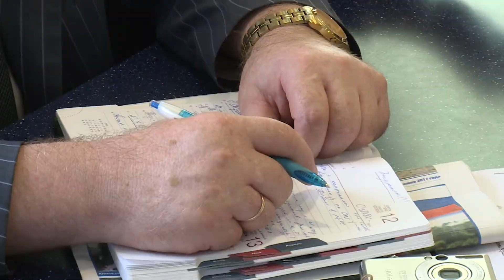Встреча с председателем комитета по социальной политике Санкт-Петербурга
«Служу народу».

29 июня в здании администрации состоялась встреча председателя Комитета по социальной политике Санкт-Петербурга и жителей Красногвардейского района.
Александр Ржаненков выступил с докладом о проделанной работе в сфере социального обслуживания населения.

«Безусловно, существует множество проблем. Ведь мы работаем сразу с несколькими категориями населения. Наш комитет решает проблемы пожилых, детей, людей с ограниченными возможностями», - начал свой доклад Александр Ржаненков.

Председатель Комитета по социальной политике затронул такие вопросы, как проблема адаптации инвалидов. Он отметил, что многие из современных семей не отказываются от малышей с проблемами здоровья и делают все, чтобы их жизнь была счастливее. Однако, необходимо строительство специализированных социальных домов с развитой инфраструктурой, где пожилые семьи, а также родители с детьми-инвалидами могли бы жить и чувствовать себя комфортно.

Также, в рамках мероприятия Александр Ржаненков вручил медаль семье Ивановых. Такую награду получают те пары, которые прожили вместе больше 25 лет. На ней изображены лики святых Петра и Февронии, покровители семейного очага.
Сейчас чете из Красногвардейского района предстоит отправиться в Муром на 5-ый межрегиональный фестиваль «Ладья семейного счастья», где будут представлять Санкт-Петербург.